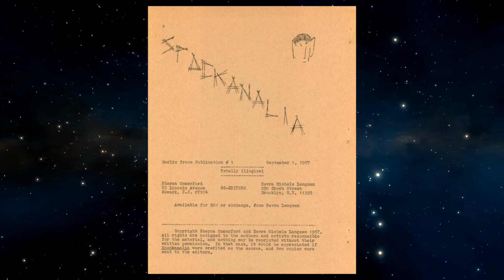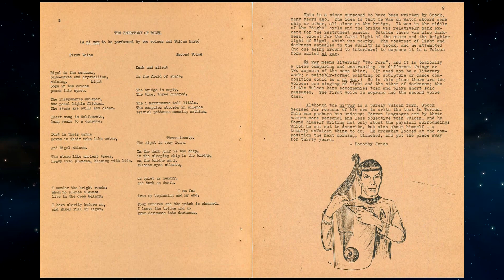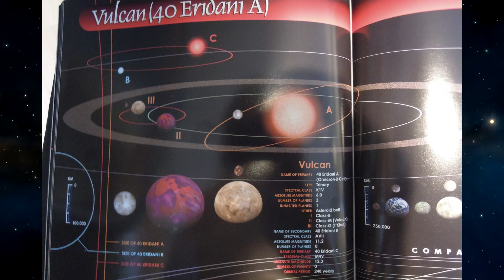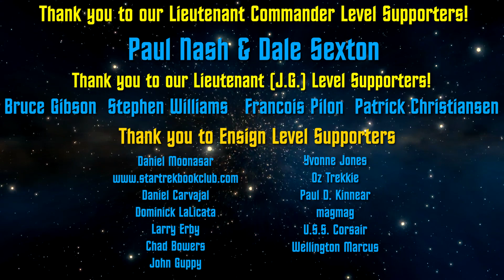Discovery - "Unification III" - Easter Eggs & Canon Connections for S3E07 (Spoilers!)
My deep dive analysis of Discovery's season 3 episode 7 -  "Unification III" -  Easter eggs and continuity/canon connections!

Dan's Disco Deep Dives logo created by the amazingly talented Niki Sangra!